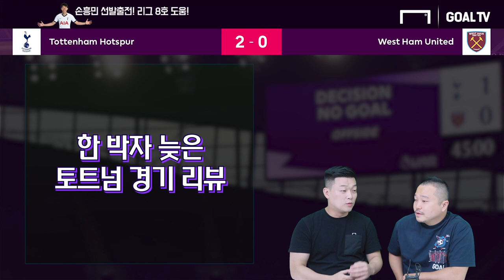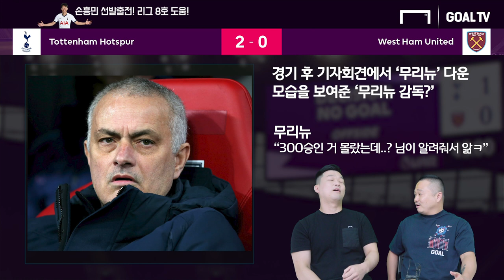손흥민 1도움! 페레데릭스가 스쿼트를 더 열심히 했더라면...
리그 8호 도움에 성공한 손흥민 선수!
골도 성공할 뻔 했는데... 만약 이 선수가
스쿼트를 더 열심히 했더라면... 가능하지 않았을까요?

- 이미치출처 : Getty Images